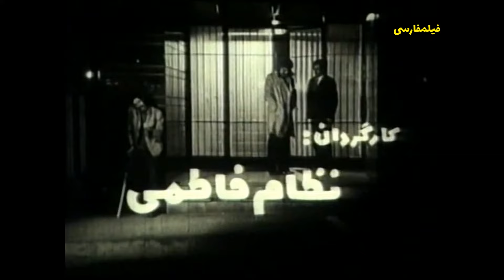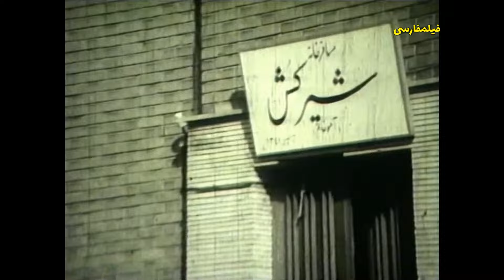👍 نسخه کامل فیلم فارسی دختران بلا، مردان ناقلا | Filme Farsi Dokhtarane Bala, Mardane Naghola 👍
👍 فیلم فارسی دختران بلا، مردان ناقلا | با بازی علی میری و احمد قدکچیان | Filme Farsi Dokhtarane Bala, Mardane Naghola 👍

✍️ خلاصه داستان
احسان (یدالله شیراندامی) و امیر (منوچهر وثوق) دو برادرند که به دلیل بدهکاری هایشان به همراه دوست مشترکشان ماشاالله (سید علی میری) به شمال می روند تا در ویلای او پنهان شوند. آن سه در بین راه با دختر متمولی به نام نازی (هاله) آشنا می شوند که پس از اطلاع از مشکل آنها نقشه ربودن خود را طرح می کند و به عمویش (احمد قدکچیان) خبر می دهد که اگر پولی را که دزدان مطالبه می کنند نپردازد او را خواهند کشت. عموی نازی، که تنها وارث قانونی او محسوب می شود، نه فقط در آرزوی مرگ نازی است، و پول درخواست شده را نمی پردازد، بلکه شخصی به نام جبار را به شمال می فرستد تا در صورت زنده بودن نازی او را به قتل برساند. احسان و امیر و ماشاالله جبار را به دام می اندازند و از او می خواهند که، به دروغ، خبر مرگ نازی ر ا به عموی او برساند. از آن پس عموی نازی به هر کجا که قدم می گذارد با جسد نازی مواجه می شود، تا آنجا که مشاعرش را از دست داده و روانه ی تیمارستان می شود. به این ترتیب وکالت او در مورد ثروت نازی فسخ و خود نازی به ثروتش دست می یابد و گرفتاری احسان و امیر را برطرف می کند.